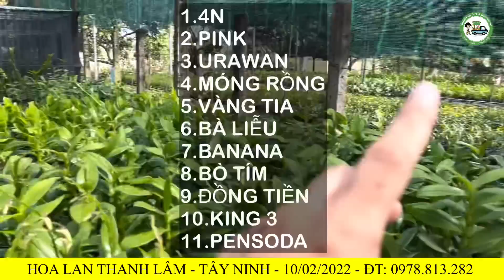HOA LAN THANH LÂM KHAI XUÂN NHÂM DẦN MÙNG 10 THÁNG GIÊNG CÙNG 11 LOẠI DENDRO NẮNG VÔ CÙNG HẤP DẪN